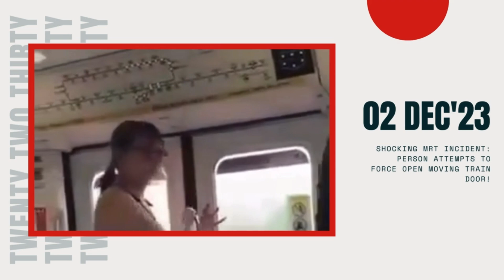SHOCKING MRT Incident: Person Attempts to Force Open Moving Train Door!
A person, donned in a black tank top and a pink dress, was caught on camera attempting to force open the MRT train door. The footage, shared on Facebook group 2017不吐不快, shows the individual trying to open the left panel initially. Failing in that attempt, they resorted to prying open the right panel, successfully creating a slight opening.

What makes this incident even more alarming is the fact that it occurred while the train was in motion, posing a significant risk to the safety of both the individual involved and the other passengers on board. Off-camera, fellow commuters can be heard shouting at the person to cease their actions, highlighting the immediate concern among those witnessing the incident.

The situation only came under control when a brave individual stepped up and calmly instructed the person to "wait for the next stop." This intervention played a crucial role in preventing further chaos and potential harm.

The aftermath of this bizarre incident was captured in a photo attached to the end of the video, showing the individual lying on the station ground at Ang Mo Kio MRT station. Two station staff members can be seen engaging with three officers from the Public Transport Security Command (TransCom), indicating the gravity of the situation.

In response to queries from Mothership, SMRT trains president Lam Sheau Kai confirmed the incident, stating that station staff were alerted promptly. The male commuter, described as being uncooperative and aggressive, posed a challenge to the station staff's attempts to defuse the situation. Lam emphasized the seriousness with which SMRT views such behavior, as it not only endangers the individual involved but also jeopardizes the safety of all passengers on the train.

As a consequence, TransCom was activated, and SMRT is actively assisting the police in their investigations into this unusual and concerning incident.